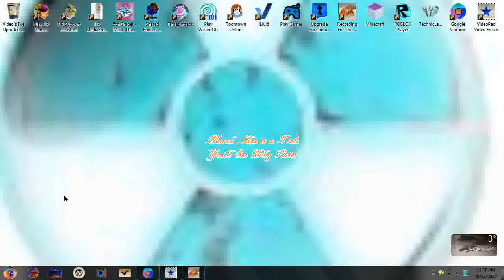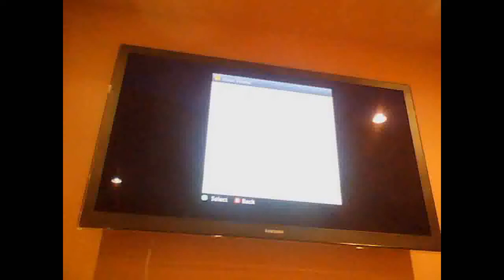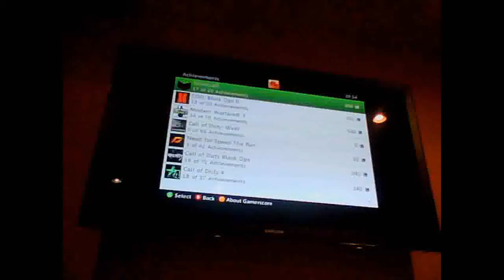MineCraft Xbox 360 Pakour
Eat a... (Walker sounds) (Hear chewing). Jk lol I'm not dead you piece of shit.